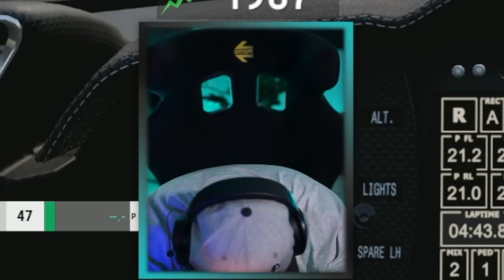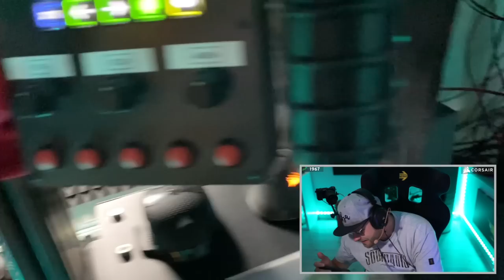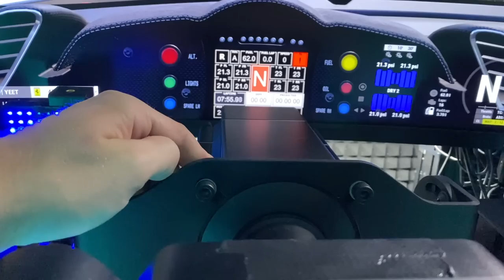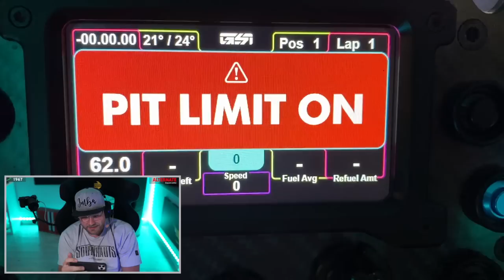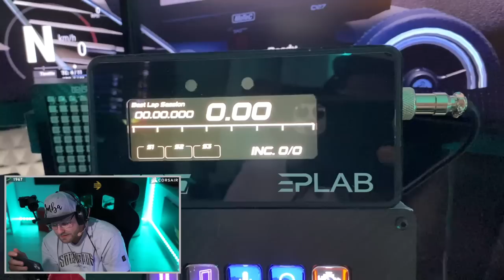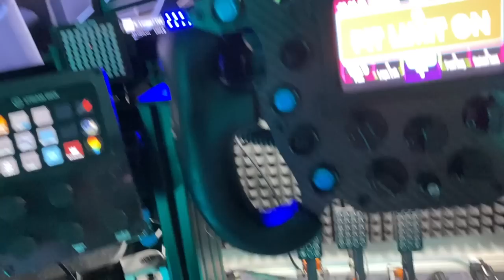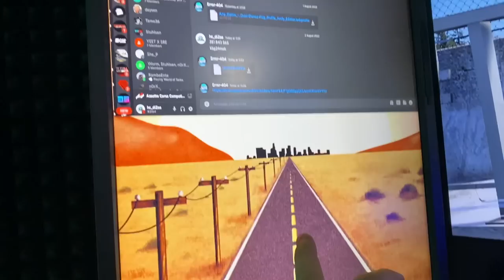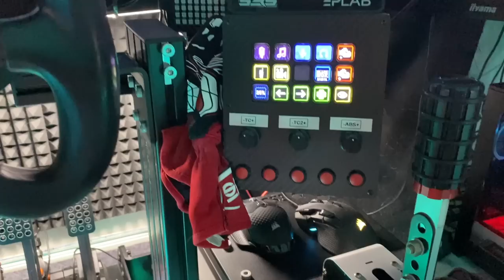Mein Sim-Racing Setup!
Heute gibts einen kleinen Rundgang durch mein Setup. Ich freue mich auf eure Kommentare!